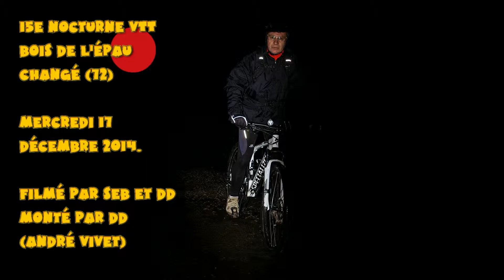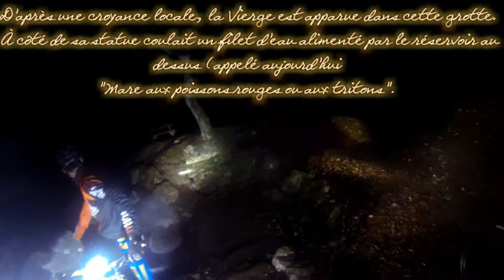Dernière (en principe) nocturne de l'année, ce mercredi 17 décembre.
Notre cascadeur habituel (Nico), une petite pluie fine qui étoile les vidéos, une grosse panne, quelques secondes de silence pour un bûcheron, Scoo qui se prend pour la Vierge, ce fut tout ça cette balade de nuit d'hiver.